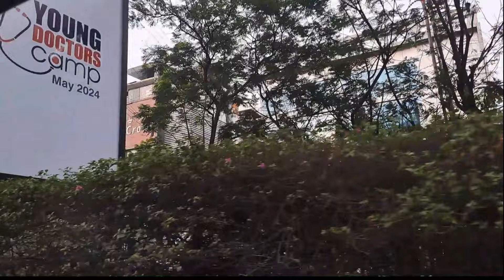Toli Chowki to Lulu Hypermarket